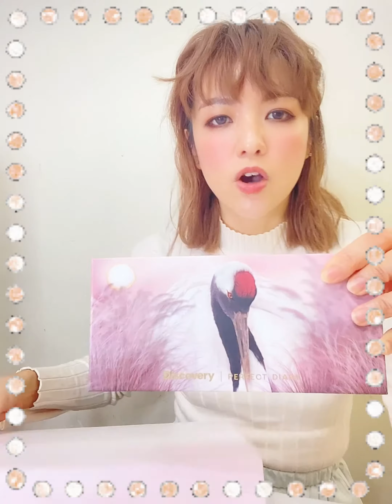【 #3.8瘋搶 】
之前試過用完美日記嘅產品， 今次趁淘寶 3.8女皇節再入手，睇中左完美日記聯乘淘寶嘅呢盒丹頂鶴彩妝禮盒，一個盒有齊曬12色眼影盤、唇釉同粉餅， 色澤自然、顯色度高，由包裝到質量性格比好高。
我自己就鐘意盒12色眼影盤，大熱嘅粉棕色系，一盒足以應付平日日常妝容，容易搭配效果自然。
而家可以趁5/3 - 8/3 號女皇節活動期間以¥319入呢套性價比咁高嘅限量禮盒，仲包郵直送到香港，抵喔！
另外喺指定商品天貓淘寶跨店每滿 ¥200減 ¥20，買得多慳得愈多! 快啲黎一齊3.8瘋搶啦！
仲有超多優惠:
✨每日10am 限量現金紅包，金額更高達¥888 ！
✨0%信用卡手續費
✨仲可以搶埋物流紅包
✨mark 低每天0-1AM 仲有指定商品限量秒殺！

38 女皇節咁多優惠🤩 大家快d都去淘寶掃貨啦！ 記得入手埋我介紹嘅完美日記限量禮盒啊！